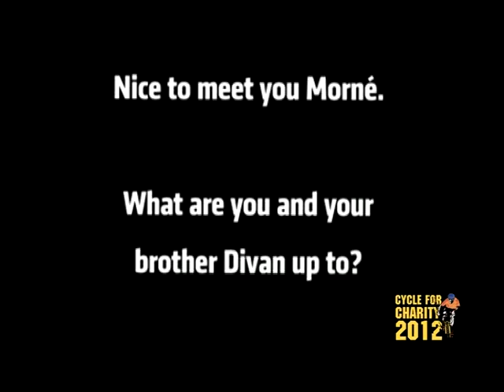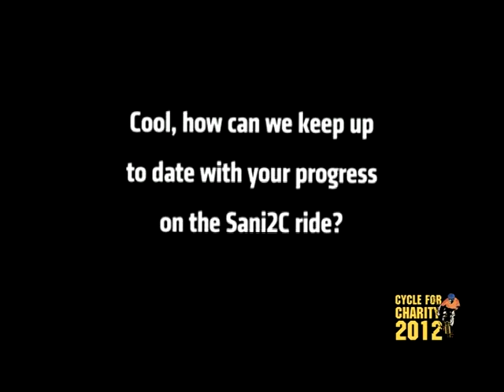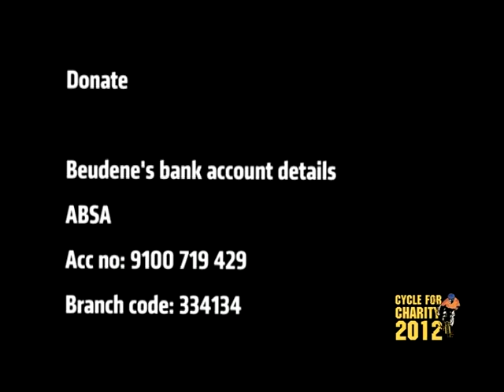Morne van Wyk Cycle for Charity 2012